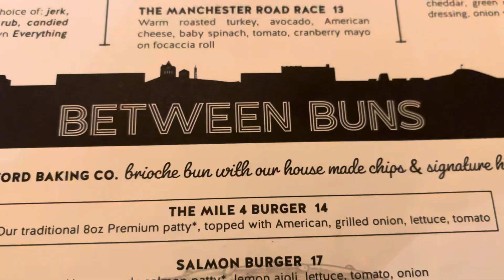Lots of bad boys in this one